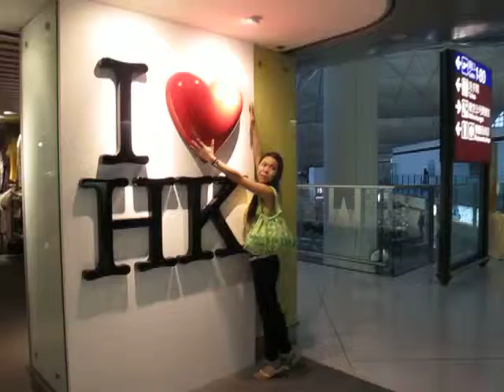MVI 5118I love hk 出發喇